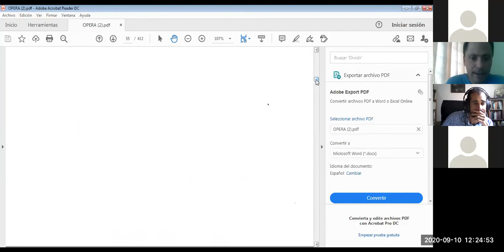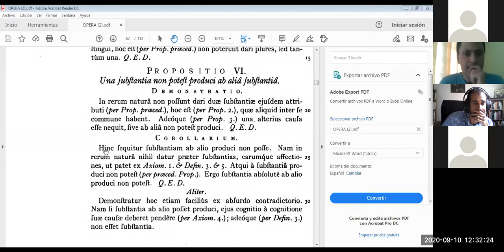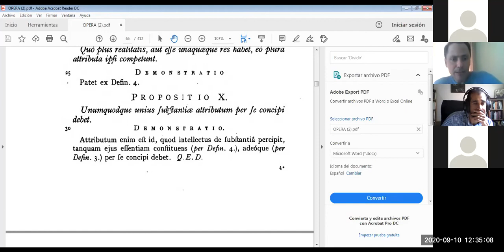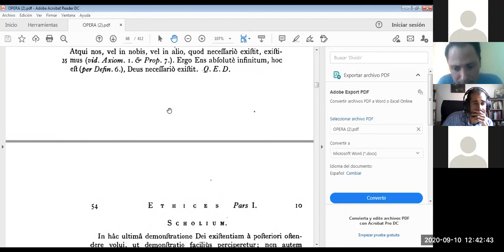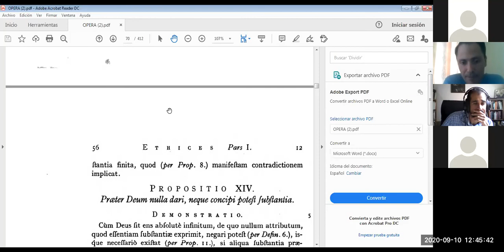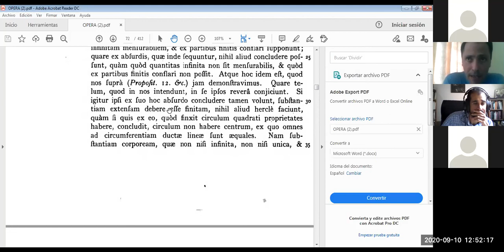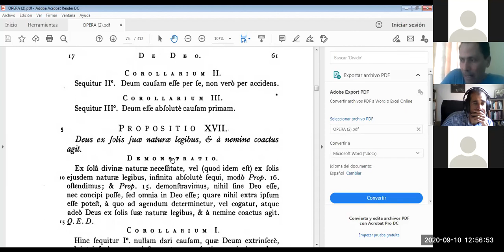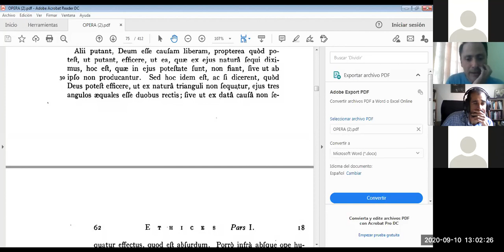SPINOZA: METAFÍSICA - Dr. Juan Diego Moya Bedoya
Décima lección de la asignatura 'Filosofía Moderna' (F-1009) de la Escuela de Filosofía de la Universidad de Costa Rica, impartida por el Dr. Juan Diego Moya Bedoya el día jueves 10 de setiembre del 2020.